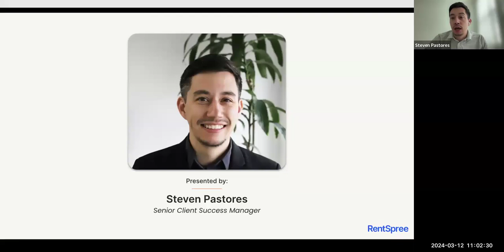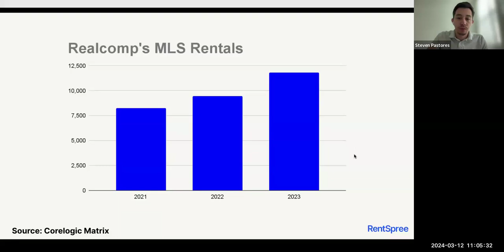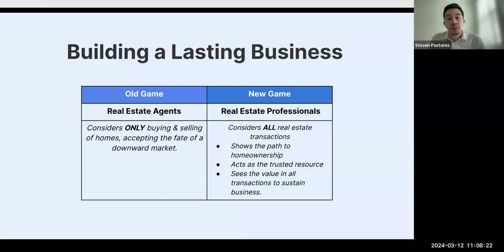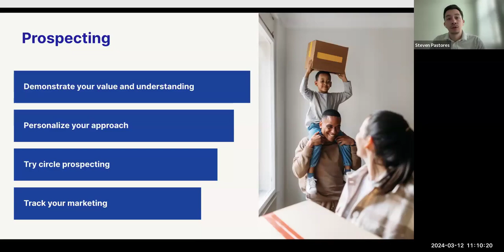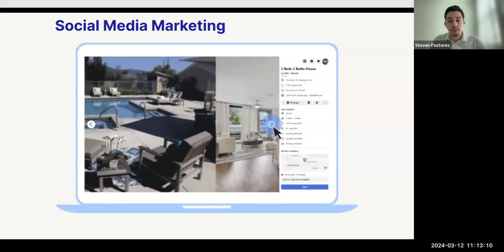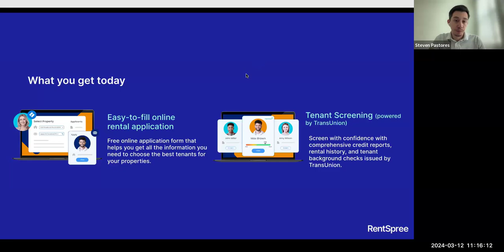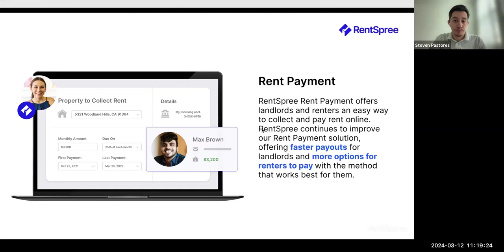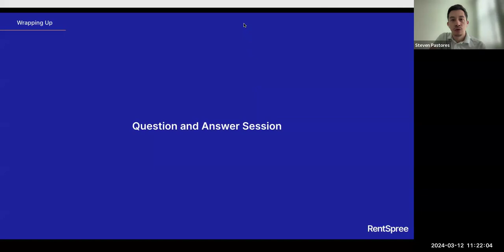Level Up Your Business with Rentals and RentSpree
Watch this video to learn more about incorporating rental properties into your services, why you should consider doing this, and how to use RentSpree to manage these type of transactions flawlessly.